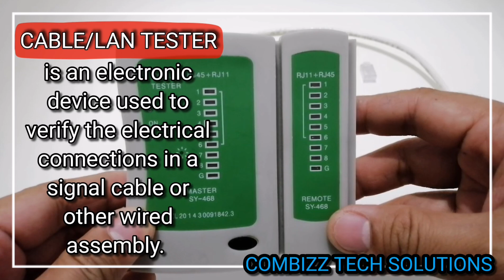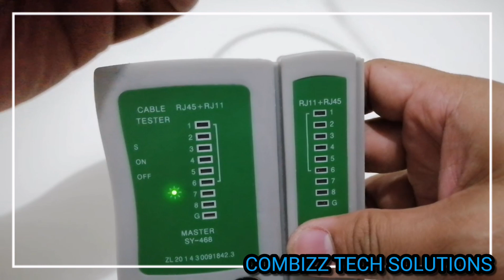How to make/crimp an RJ45 with Rubber Boot | Tutorial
Here's a video to show how to make ethernet patch cable.